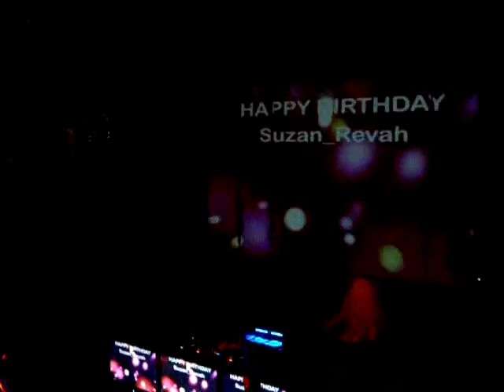aug fresh 2010 011.avi